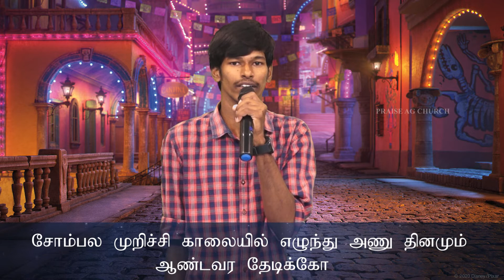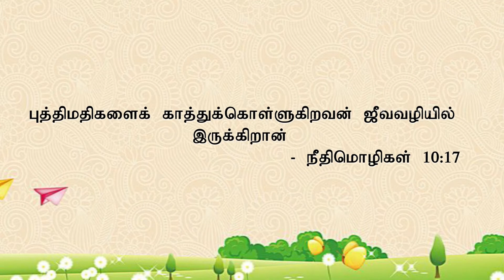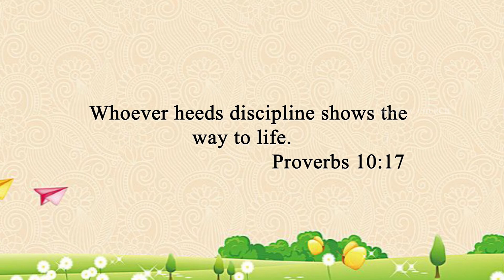Online Sunday School | 14 Mar 2021 | Praise AG Church Kolathur